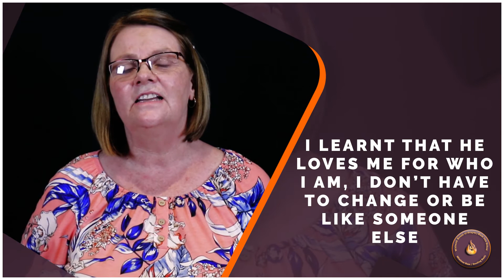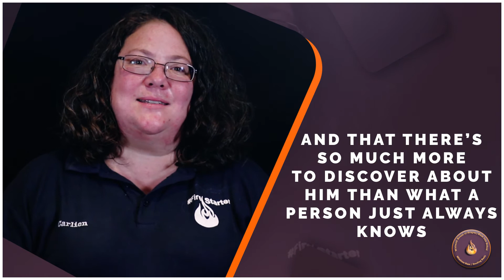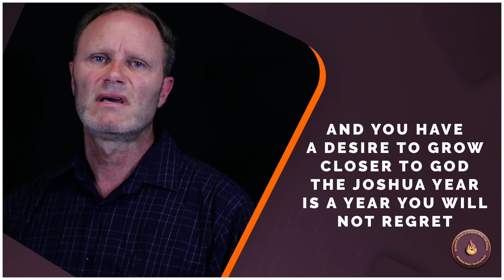Joshua Year - For the Young, Old and In Between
Are you at home and not sure what to do this year but have a longing to grow closer to God?
Then you must join the Joshua Year.